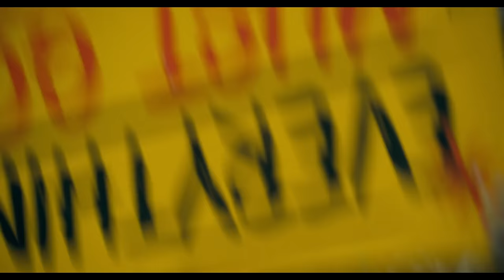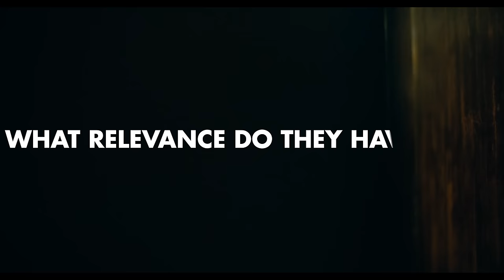JOKER: When Homage Becomes Imitation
In this week's video, I look at Todd Philips' Joker, and how its homages to films like Taxi Driver, Network and The King of Comedy come across as mere imitations.